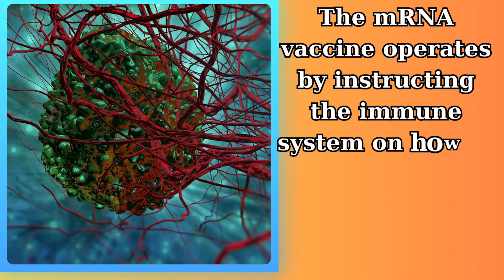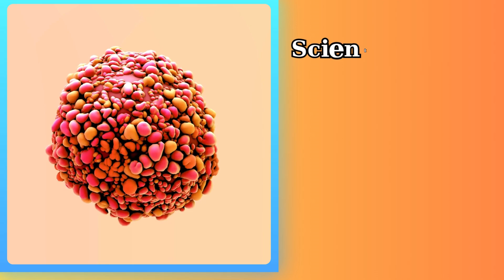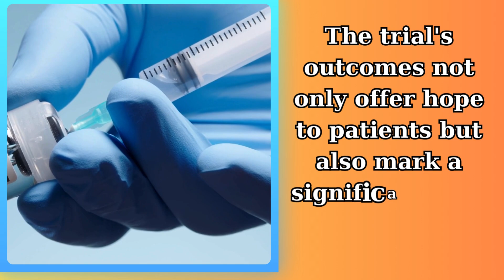Moderna's mRNA CANCER VACCINE Begins Trials in UK Patients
In an unrelenting effort to combat cancer, pharmaceutical company Moderna has developed a new mRNA cancer vaccine, which is now undergoing trials with patients in the UK. The mRNA technology, previously adapted for producing Covid-19 vaccines, now offers a novel approach to aiding the body in identifying and eliminating cancer cells. Experts anticipate that this vaccine will pave the way for a new generation of readily available cancer therapies.